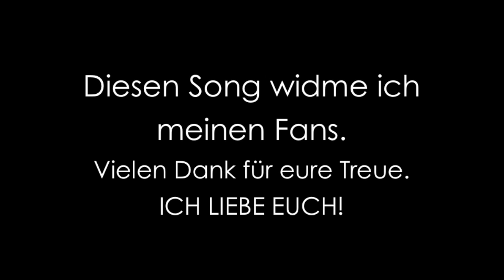Emeli Sande Read All About It Part 3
Cover from

Jesse D'Lane & Anja